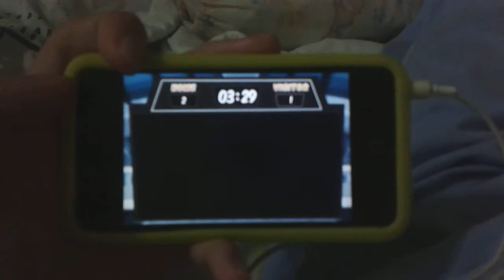Chop Chop Hockey - The Greatest Goal of All Time?!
Look at the way I scored against the Neutrons in the new Futurotron zone. Although I lost 2-3 in the end, but this I guarantee you will be the best goal ever. Lmao XD